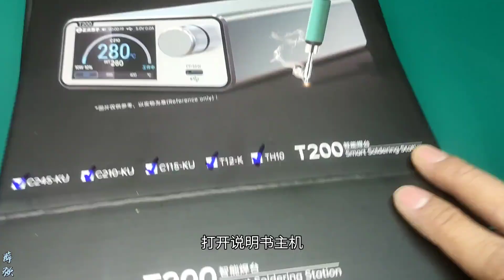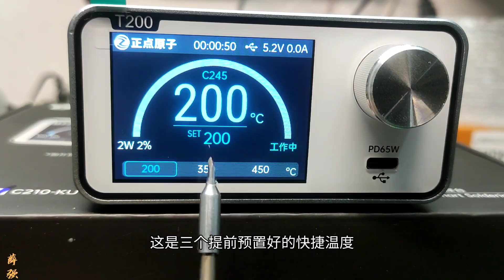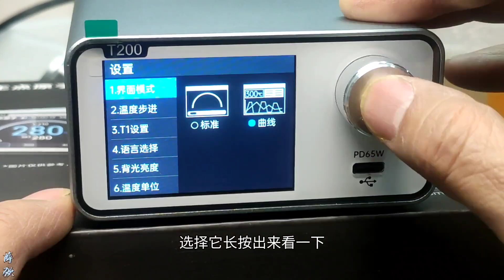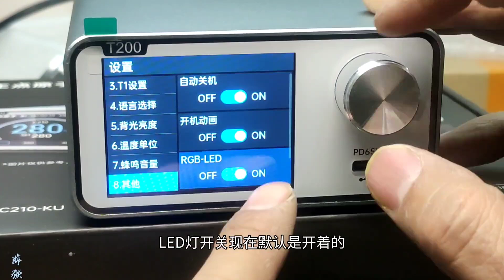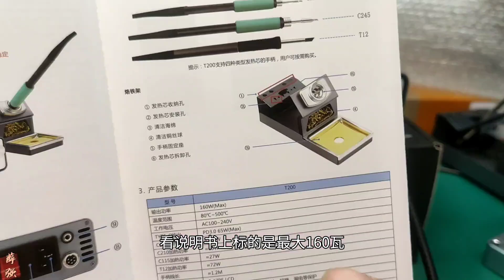秒化锡，开箱正点原子T200智能焊台，最高能达到200w